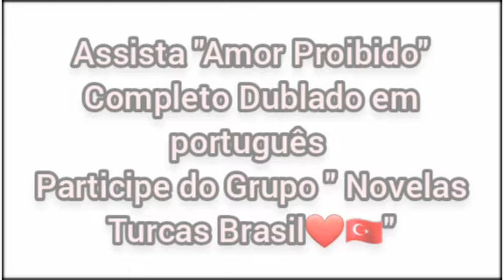Amor Proibido - Completo Dublado em Português